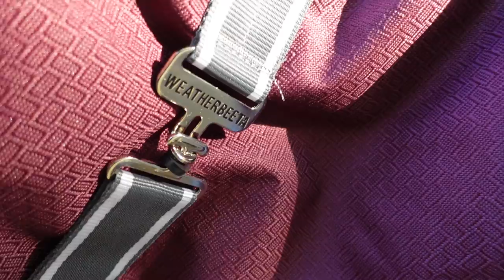MEET MY NEW HORSE! | Footluce Eventing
I mean, the clue is in the name, I have a new horse!

Thank you so much to Andrew Ayres for letting me have the ride of your beautiful horse, Harry AND to Abi and Lucy from Tic Toc Eventing for all of your help.

Laraghlee 🐴: Height: 16.2 - Breed: Irish Sports Horse - Sex: Mare - Age: 15
Bonnie 🦄: Height: Really small... - Breed: Welsh Section A : Sex: Filly: Age: 2
Fig 🐶: Breed: Whippet - Age: 3- Sex: Bitch
Willa 🐶: Breed: Working Cocker Spaniel - Age: 1 - Sex: Bitch